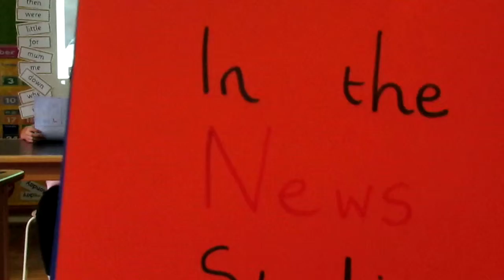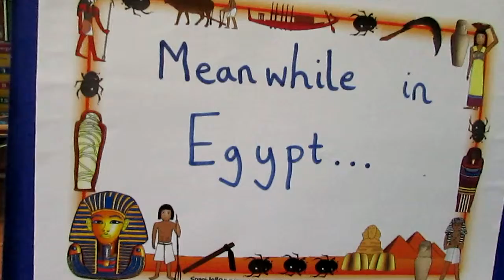Our Literacy 3 group created news reports on the discovery of King Tut's tomb